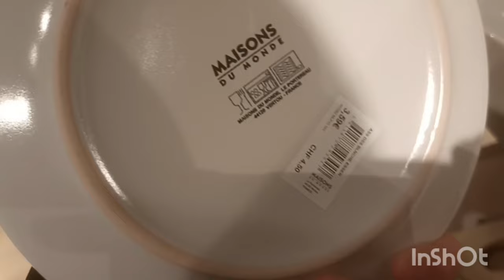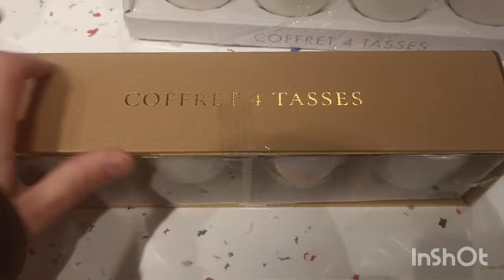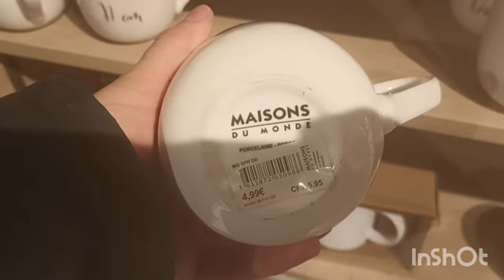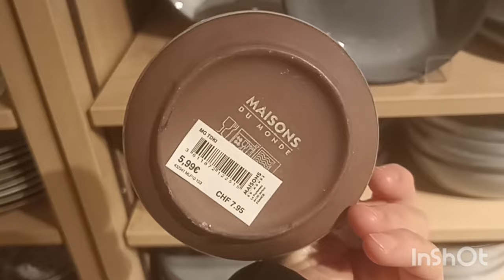MAISONS DU MONDE LA VAISSELLE ET ACCESSOIRES DE CUISINE KITCHEN